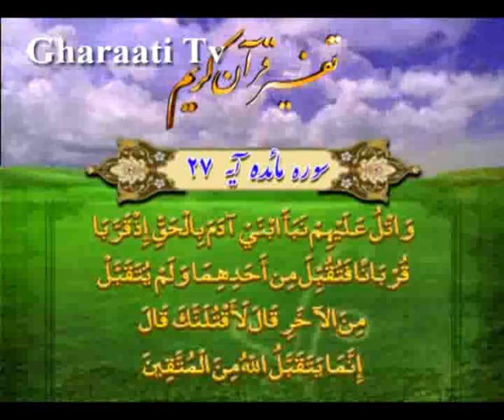قرائتي / تفسير آيه 27 سوره مائده، تقوا، ملاك پذيرش اعمال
تفسير آيه 27 سوره مائده، ماجراى قربانى هابيل و قابيل‏، تقوا، ملاك پذيرش اعمال‏‏